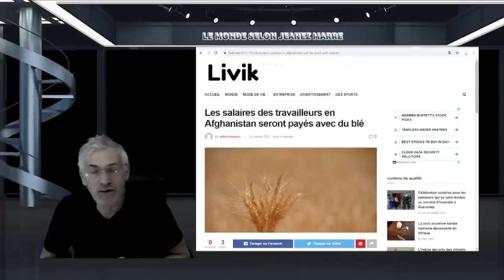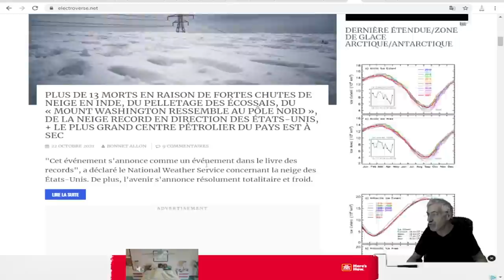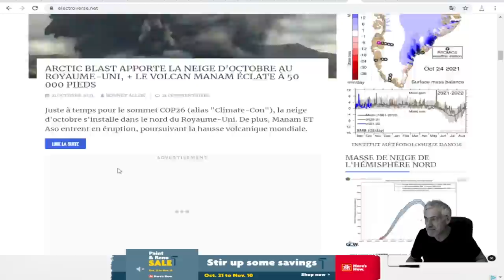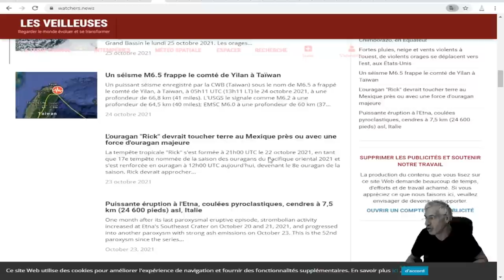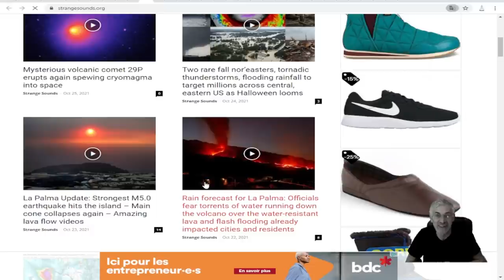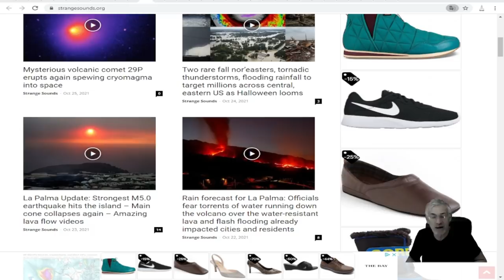DES JOURS SOMBRES NOUS ATTENDENT; VOYEZ CE QUI SE PASSE EN AFGHANISTAN, PRÉPAREZ-VOUS AU PIRE.